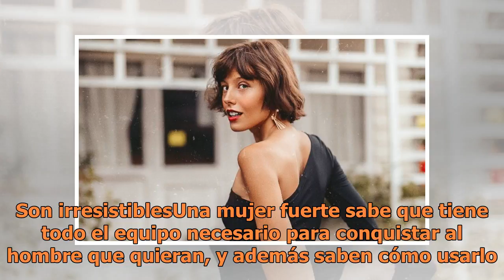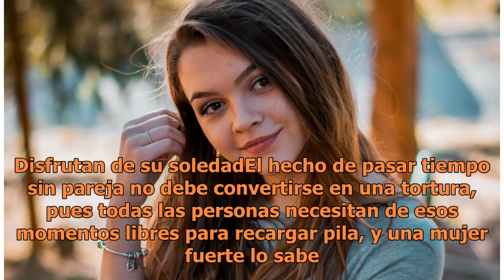Tu felicidad no está en un hombre; el manual de las mujeres fuertes para alcanzar el éxito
Manual de las mujeres fuertes para alcanzar el éxito | Foto: Unsplash Las mujeres fuertes y seguras de sí mismas saben enfrentar cualquier adversidad que la vida les presenta, sobre todo las relacionadas con decepciones amorosas. ¡No importa si derraman lágrimas! Las mujeres fuertes saben que cualqu...